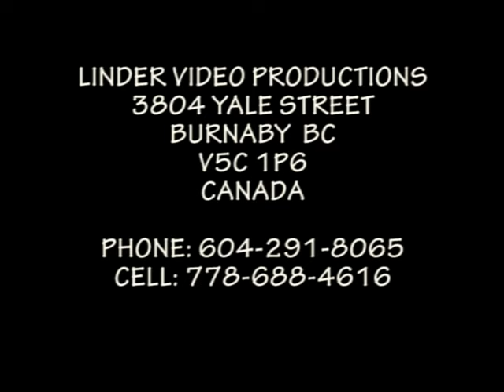1988 DETVA PREMENY PRAMENOV METAMORPHOSIS OF SPRINGS